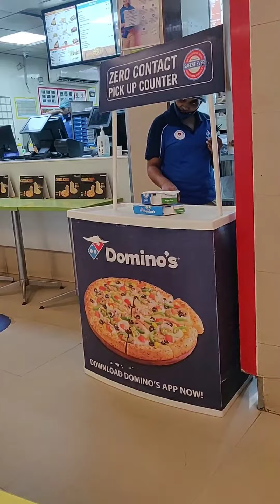first pizza order at age 3#cute